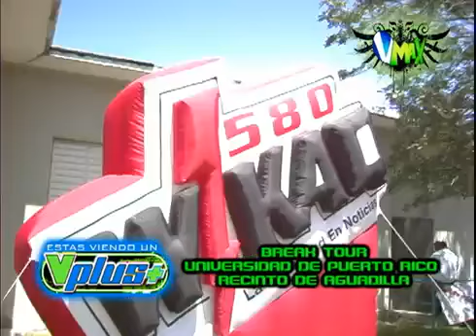VPLUS EN PUNTO BREAK TOUR UNIVERSIDAD DE PUERTO RICO AGUADILLA (UPR)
BIENVENIDOS A LA EXPERIENCIA LLAMADA "DOCTORMANNIX",  AQUI VERAS UNA MEZCLA DE SABORES CONOCIDOS UNIENDO VIDEO Y MUSICA...